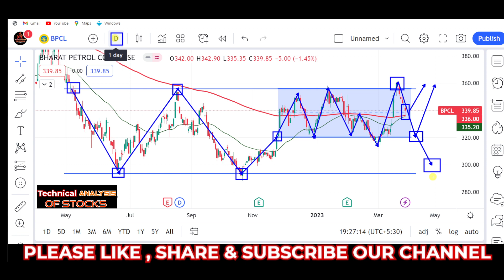bpcl share latest news, bpcl share analysis, bpcl share target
stock market,
stocks,
stock market news,
money,
cnbc,
financial news,
business news,
breaking news,
finance news,
cable news,
investing,
news station,
us news,
world news,

stocks,
day trading,
trading,
stock market,
share market,
swing trading,
intraday trading,
niraj joshi,
intraday trading for beginners,
miss trader,

stock market,
stock market news,
share market,
stocks,

‎ProCapital.MohdFaiz